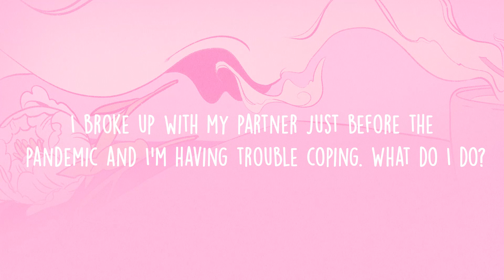I had a breakup before the pandemic, and I’m having a hard time. What do I do? | Ask Kai | Xtra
What could make a breakup worse? A pandemic. Xtra columnist and author Kai Cheng Thom talks about how to take care of yourself after a relationship ends during COVID-19. Our latest in the video series “Ask Kai: Quick Tips for the Apocalypse,” offering relationship advice for those in a hurry.